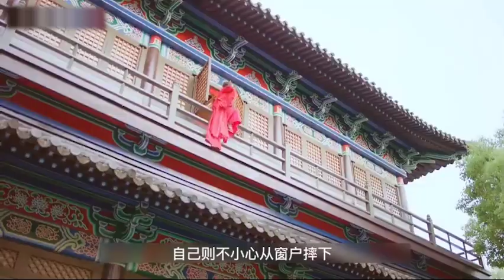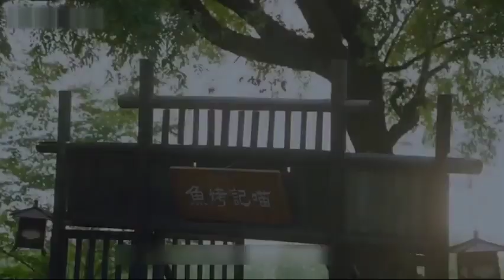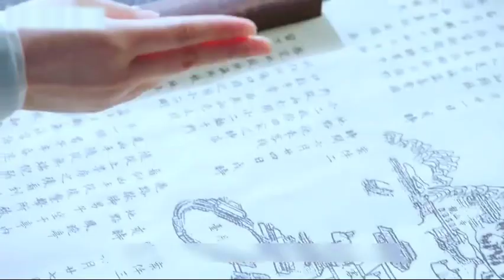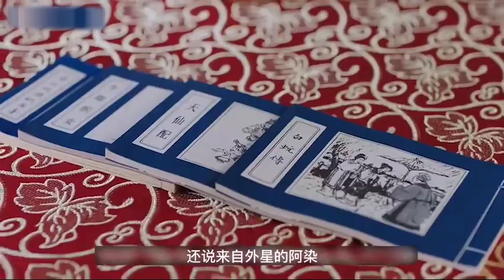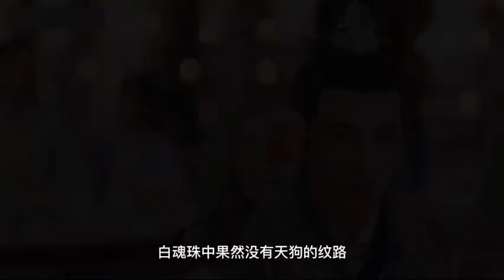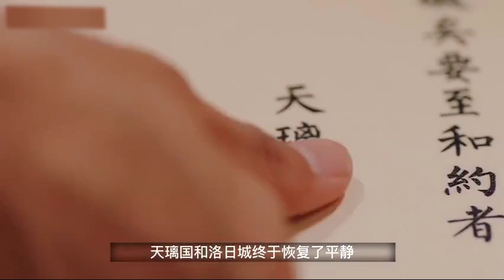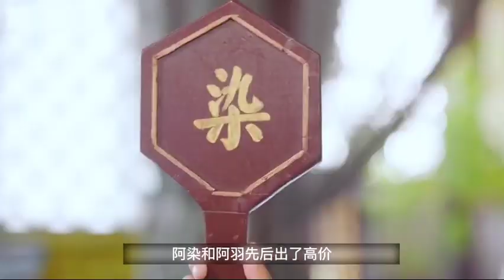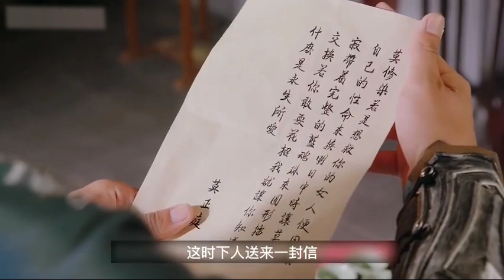🐱58分钟看完高能甜宠剧《我的宠物少将军》，田曦薇和高冷猫将军的主仆恋！花轿新娘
剧名【Drama Name❤】：我的宠物少将军Be My Cat

【剧情简介】青丘国江州的青山湖畔经营着一家宠物店的软萌活泼老板娘苏小荷（田曦薇饰），她无意中捡到了一颗“蓝魂珠”，唤醒了来自 DW 星系的喵星王子。喵星王子化身为高大帅气又神秘的莫修染（肖凯中饰），和苏小荷机缘巧合下缔结“主仆契约”，上演一段跨越星系、跨越族群的超浓度甜蜜人“宠”恋，携手在冒险中揭开隐藏在这一切背后不为人知的秘密。